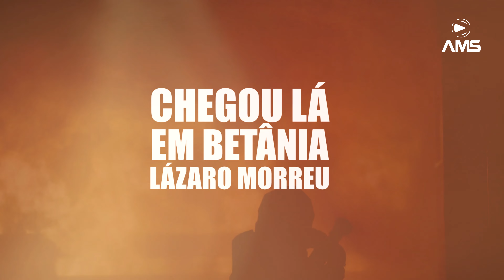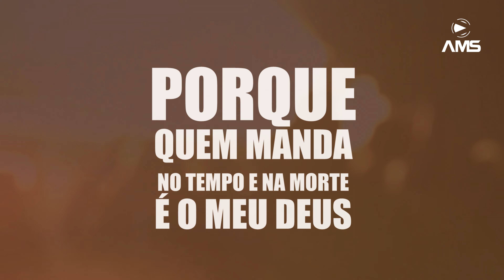Levante e Vem | Elisete Sanuto | Video letra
lançado pela AMS music em 2015

Canção Interpretada por Elisete Sanuto

✓ OUÇA TAMBÉM
✓ FICHA TÉCNICA
► Canção: Levanta e Vem
► Composição: Claúdio Mágno
► Produção Musical: Claudio Carvalho
► Gravação e Produção: AMS Music
► Fotografia e MakeUp: Wagner Bandeira
► Produção Geral: AMS Music
► Direção e Produção Executiva: AMS MUSIC
LETRA

O Deus que eu conheço não chega atrasado para operar
Chega no tempo certo nunca se atrasou
O Tempo é o seu aluno e ele é o professor
O Deus que eu conheço chegou lá em Betânia
Lázaro morreu! Muitos até pensavam Ele se esqueceu
O senhor demorou muito pra chegar aqui
Mais o que eles não sabiam é que o senhor
Tem tempo certo e hora certa pra chegar
Não chega atrasado para operar
E disse se tu credes verás a Glória de Deus
Jesus bradou, Bradou pra morte ouvir vem para fora
E Lázaro ressuscitou na mesma hora
Porque quem manda no tempo e na morte é o meu Deus

Levanta e vem, levanta e vem
Levanta e vem levanta e vem pra fora
É chegada a minha hora
Tirai a pedra e contempla a minha Glória

Vou ressuscitar por que a vida está em mim